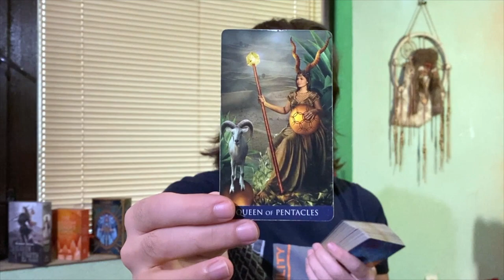WE MEAN SO MUCH MORE TO THEM, MORE THAN WE KNOW! - 11th of JULY 2022 DAILY TAROT READING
Background Photo by Elia Pellegrini on Unsplash